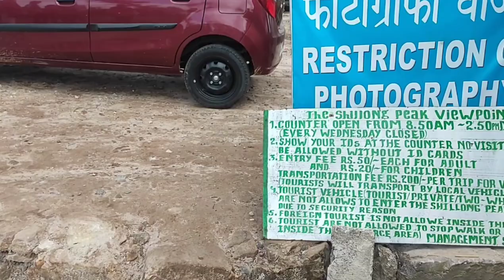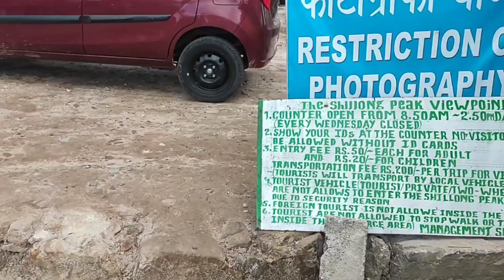Shillong Viewpoint || Shillong Trip Story || Shillong Peak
wel come to my channel @Babu's vlogs

thank you for watching the video.. we are heartily welcome to my channel... I hope you have enjoying on this video🎥.. so there for I request to subscribe my channel for next new more updates. ❣️❣️